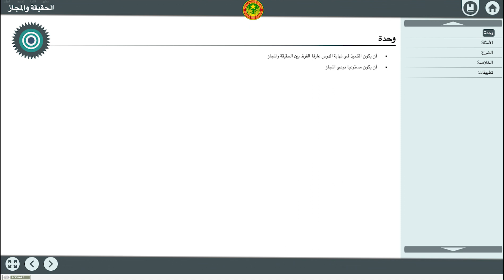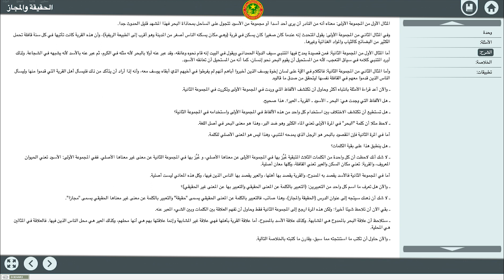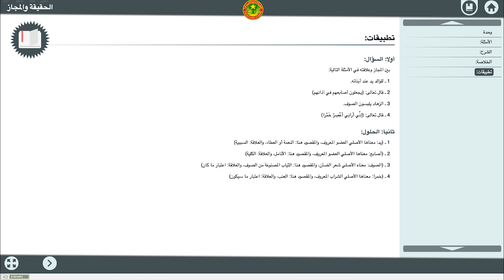اللغة العربية الحقيقة و المجاز السنة الرابعة إعدادية